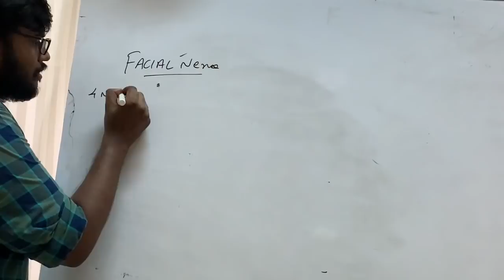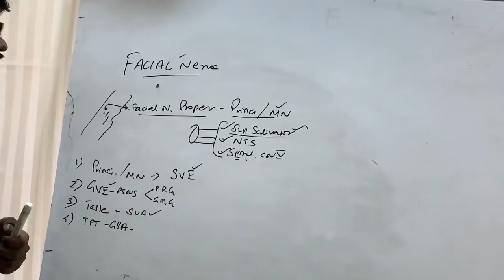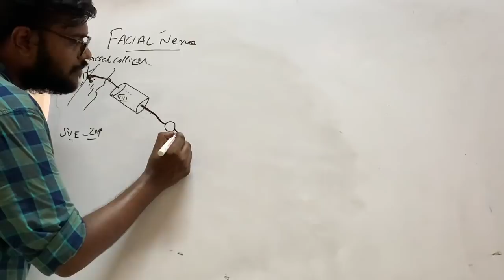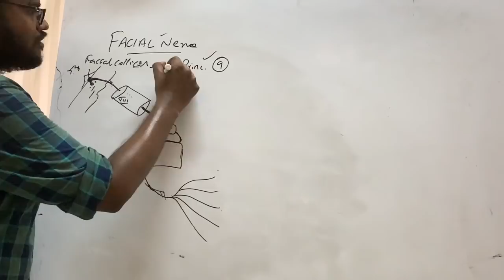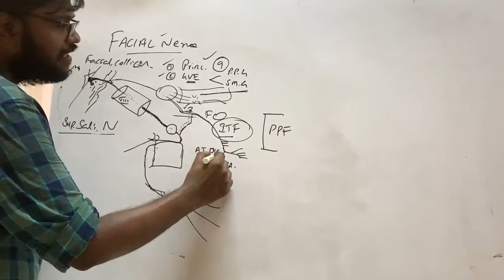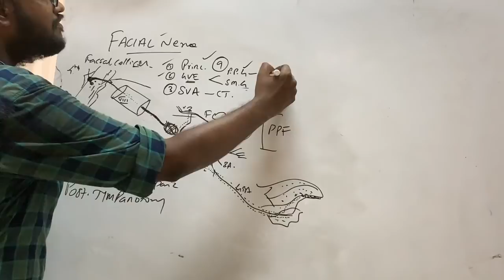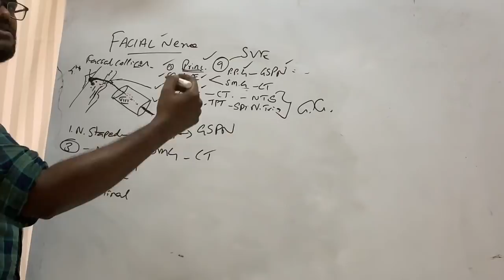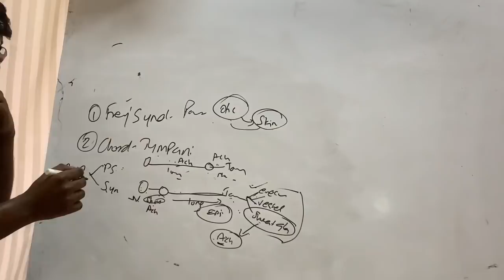Facial nerve anatomy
Branches of facial nerve, chorda tympani syndrome